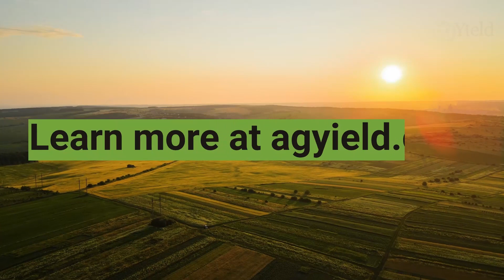Lending a Hand: Landon Miller interviews Don Slama, Founder of Hillsboro Charity Tractor Pull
Territory Manager Landon Miller sits down with AgYield client Don Slama, founder of the Hillsboro Charity Tractor Pull in Hillsboro, Wisconsin.

Don has been a fixture in Southwestern Wisconsin for many years, owning and operating both Hillsboro Equipment and Slama Farms. Thanks to the generosity of his community and beyond,  Don and his team have been able to lend support to countless friends and neighbors experiencing economic hardship.

Don't miss this good time for a great cause on August 11th and 12th!

EVENT DETAILS:

Admission: $25 per person/per session. Kids 10 and under FREE. Please, no carry-ins

Location: Hillsboro Firemen's Memorial Park E18075 State Highway 33 Hillsboro, WI 54634

Track Details: Two Fast Paced Tracks. Pull to be Televised on MAVTV

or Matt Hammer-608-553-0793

ABOUT AGYIELD:

Your farm’s profitability shouldn’t hang on a “gut feeling.”

At AgYield, we combine proprietary technologies and industry-leading consulting to take the guesswork out of a grain marketing plan. Our program utilizes operational data to create, execute, and monitor custom risk management strategies tailored to the grower’s needs.

We don’t speculate on price, and neither should you. Our growers utilize AgYield software to test strategies at all price and yield scenarios, understanding how their bottom line will be affected long before making a final decision.

Discover a new approach to farm revenue management at agyield.com